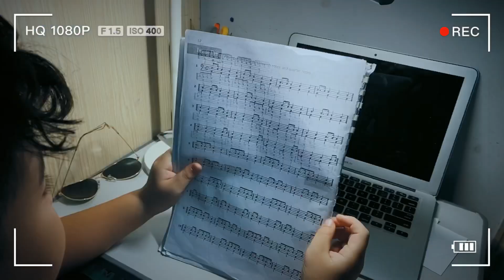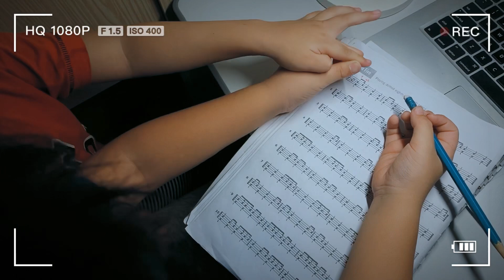Vlog #5 : Thử Thách 15 ngày dạy Sonor chơi trống (Ngày 5) | Cuong Hung Nguyen